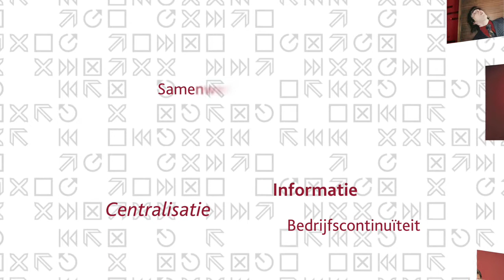Compello Introductie Movie